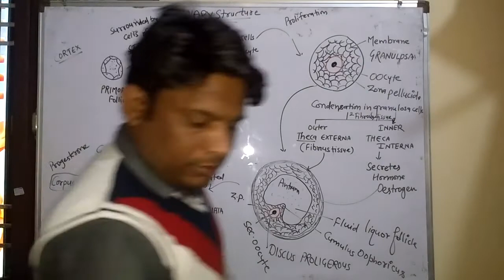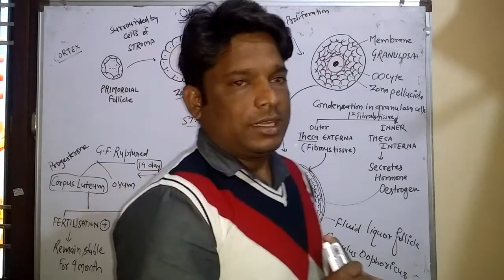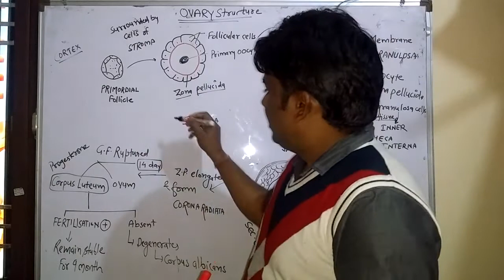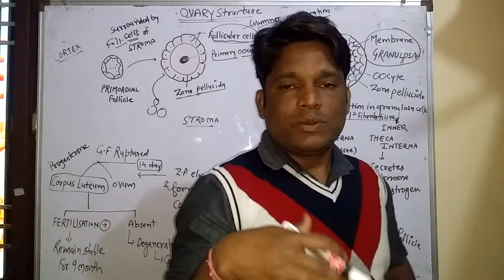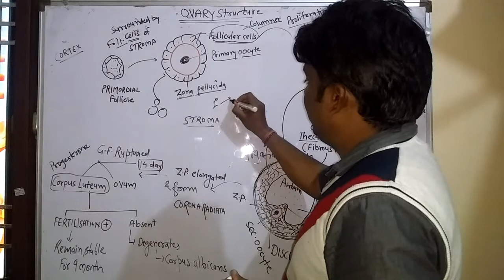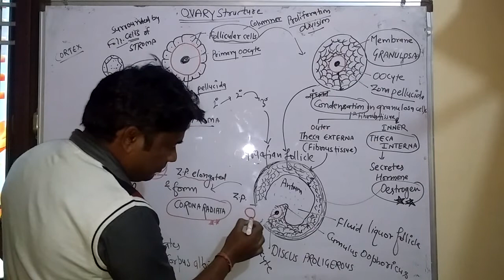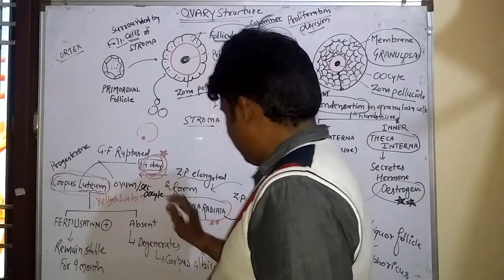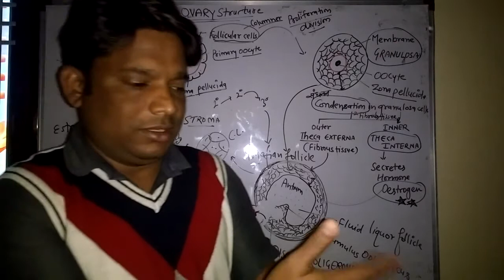STRUCTURE OF OVARY अंडाशय ANDASHAY NEET AIIMS PGT TGT UPSC RPSC NCERT Biology class 12 BSc NET